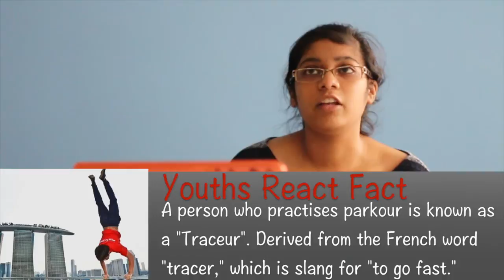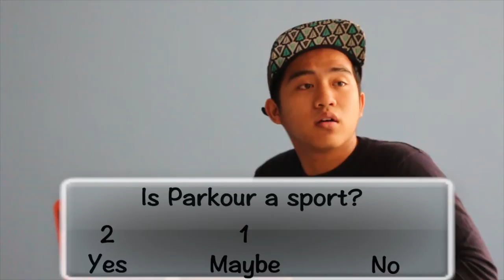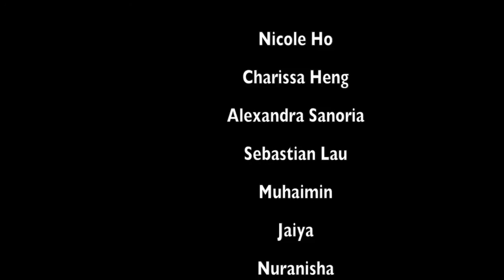Is Parkour a sport? Youths React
Produced by Team CopyLeft (Shiona Oosha Raj, Azri Bin Abdul Hameed, Cindy Aw, Muhammad Iqbal, Isabelle Chan Poey Cassandra)

Final-year student projects (2014) from Singapore Republic Polytechnic